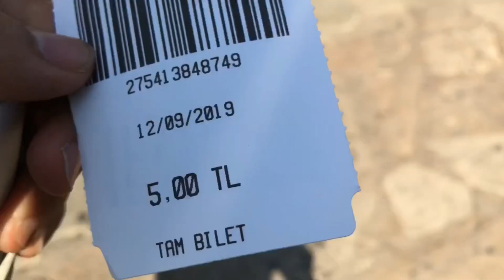‏Düden selalesi 💦إكتشف شلالات دودن الرائعة 🇹🇷 Antalya Duden Waterfalls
Contact best graphic designer :
👏🏻 mdesign